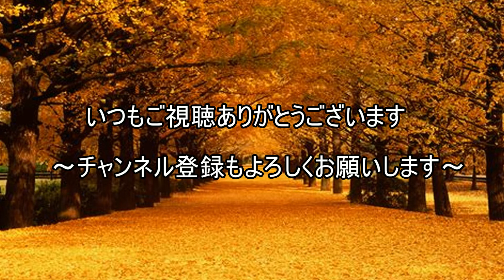ちゃちゃっと作るポークチャップ 和洋折衷 日本料理 簡単家庭料理 中国語 韓国語 字幕付き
ちゃっちゃっと作るポークチャップ
食材：
　　豚こま肉220g　玉ねぎ160g
調味料：
　　醤油小匙0.5　ケチャップ大匙3　塩胡椒少々
　　バター10g　　赤ワイン大匙1　　油小匙1
ウスターソース大匙1